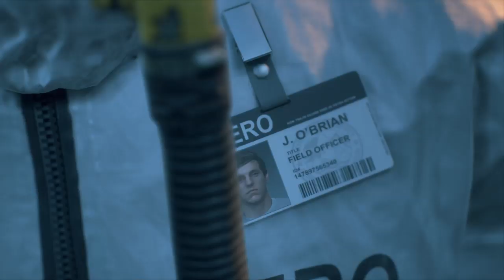More Flashbacks | DAYS GONE Ep. 16